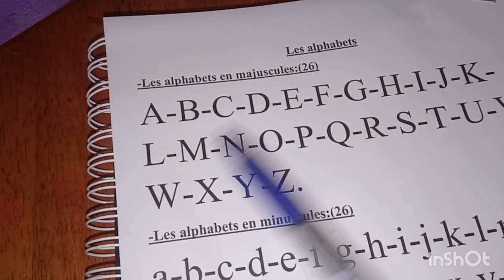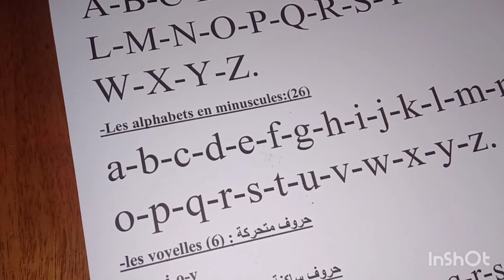تعليم اللغة الفرنسية - الاحرف الابجدية و طريقة كتابتها للسنة الثالثة و الرابعة ابتدائي ( درس مهم )